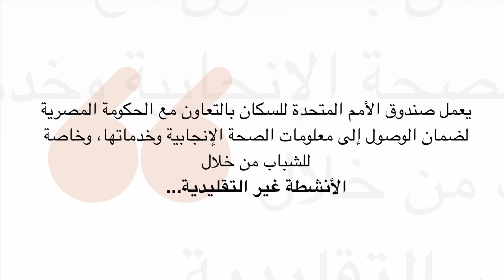أنشطة صندوق الأمم المتحدة للسكان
يعمل صندوق الأمم المتحدة للسكان بالتعاون مع الحكومة المصرية لضمان الوصول إلى معلومات الصحة الإنجابية وخدماتها، وخاصة للشباب من خلال الأنشطة غير التقليدية